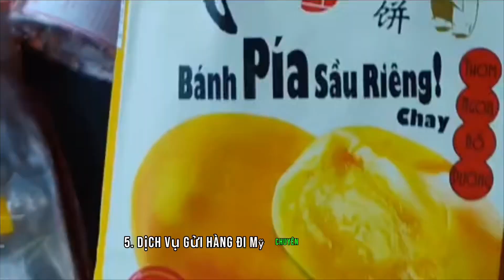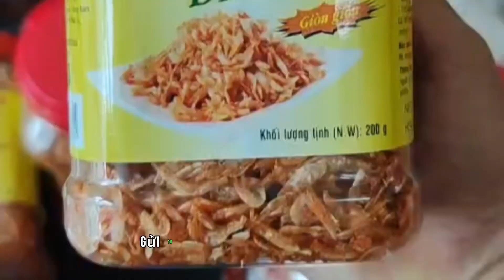Gửi hàng đi Mỹ nhanh chóng và an toàn cùng DHL Việt Nam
Gửi hàng đi Mỹ nhanh chóng và an toàn cùng DHL Việt Nam. Ở Việt Nam, hiện đang có các dịch vụ gửi hàng đi Mỹ được sử dụng nhiều nhất đó là:
1. dịch vụ gửi hàng đi Mỹ qua DHL
2. Dịch vụ gửi hàng đi Mỹ qua FedEx
3. Dịch vụ gửi hàng đi Mỹ qua UPS
4. Dịch vụ gửi hàng đi Mỹ qua EMS
5. Dịch vụ gửi hàng đi Mỹ chuyên tuyến Cargo
Mỗi dịch vụ sẽ có những ưu điểm và nhược điểm khác nhau. Ở video này, An Tin Phat xin chia sẻ bảng giá dịch vụ gửi hàng đi Mỹ qua hãng DHL quý vị tham khảo.

Nhóm hàng hoá không gửi được qua DHL đi Mỹ:
1. Dhl không nhận các hàng hoá và các chế phẩm từ gia súc gia cầm được gọi chung là thịt, trứng, sữa.
2. Dhl không nhận vận chuyển các hàng hoá có logo thương hiệu nổi tiếng mà không có hoá đơn chính hãng đi kèm.
3. Dhl không nhận các loại sinh vật, động vật tươi sống và các hàng hoá cấm vận chuyển
Còn lại, đa phần các hàng hoá đều có thể gửi được qua DHL đi Mỹ.

Lịch bay DHL mỗi ngày các chặng: Từ Việt Nam bay transit qua Hongkong thu gom thêm hàng bay tiếp thẳng đến Mỹ.

Bảng giá gửi hàng đi Mỹ qua DHL Việt Nam tại An Tin Phat, chi tiết xin mời quý vị tham khảo:

Thời gian DHL giao hàng tận nhà người nhận khắp mọi miền nước Mỹ trung bình từ 2-5 ngày làm việc.

Hy vọng, với những chia sẻ từ An Tín Phát sẽ phần nào giúp quý khách cân đối được chi phí gửi hàng, gửi quà, hay gửi đồ cho người thân từ Việt Nam sang Mỹ qua DHL.

Mọi thắc mắc hay cần tư vấn thêm hãy gọi ngay số 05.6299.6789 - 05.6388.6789 để được hỗ trợ.
Khi gửi hàng đi Mỹ qua DHL với số lượng nhiều và muốn ép giá An Tín Phát hãy gọi ngay 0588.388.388 ngay khi quý vị muốn.

Nếu xem video này, quý vị thấy hữu ích. Hãy cho An Tín Phát 1 like và chia sẻ đến bạn bè cùng sử dụng dịch vụ gửi hàng đi Mỹ quý vị nhé.

An Tín Phát xin gửi đến quý vị những lời chúc tốt đẹp nhất và luôn gặp nhiều may mắn cùng rất rất nhiều thành công trong công việc làm, kinh doanh, buôn bán của quý vị.